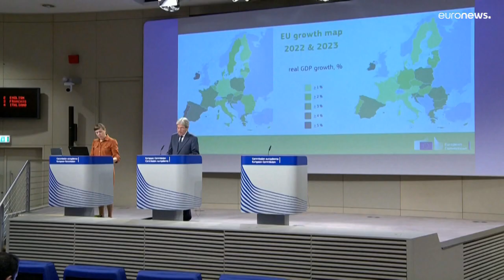EU slashes growth forecast and predicts prices will rise faster than thought this year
Brussels has been giving its economic forecast today.